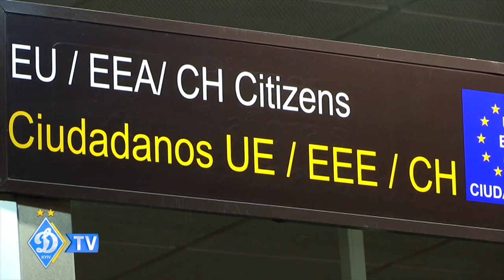"Динамо" повернулось у зимовий тренувальний табір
У другій половині дня літак із  "Борисполя" на борту з  основою "Динамо" приземлився в аеропорту м. Малага (Іспанія).